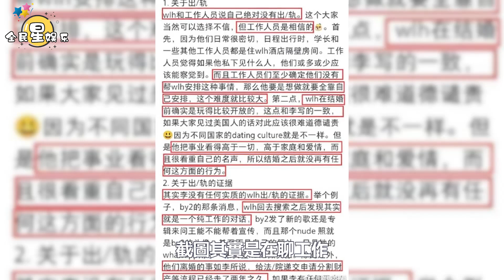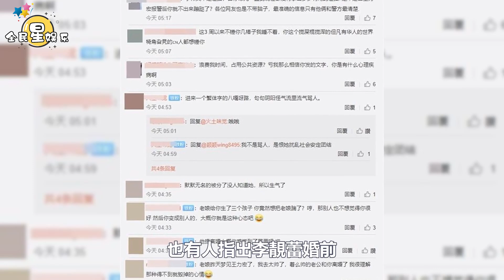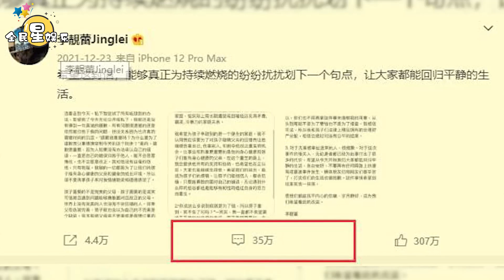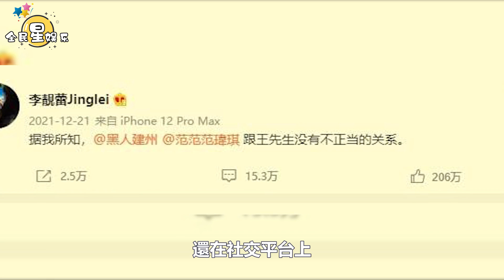王力宏將出關！首先看望孩子，傳陳建州夫婦陪同,王成為首位被移出名單的劣跡藝人，有望重回歌壇│全明星娱乐│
王力宏將出關！首先看望孩子，傳陳建州夫婦陪同,王成為首位被移出名單的劣跡藝人，有望重回歌壇